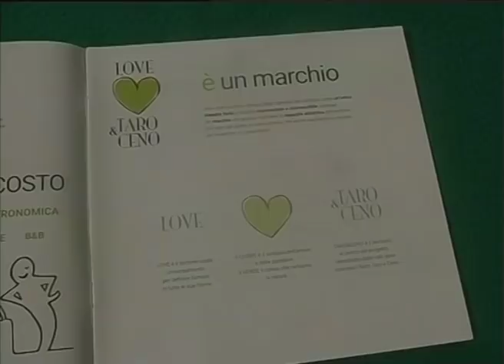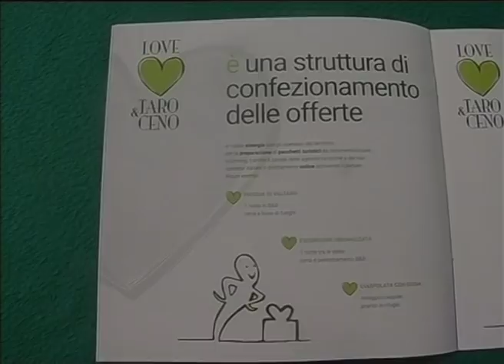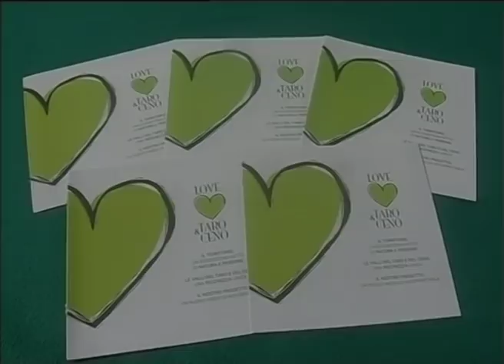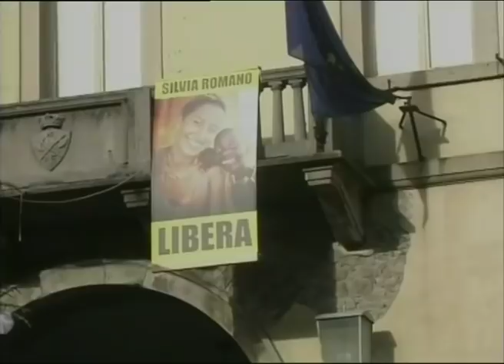RTA News 24-12-18